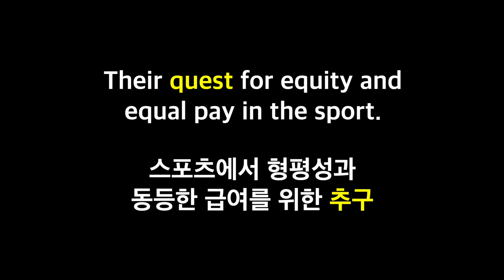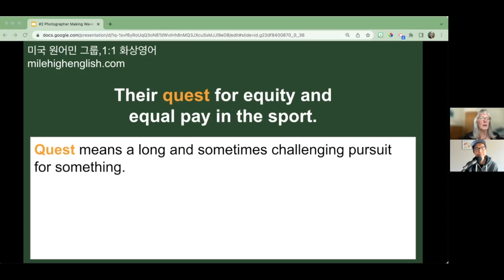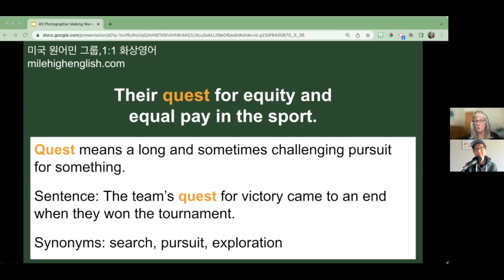Quest_미국 원어민처럼 영어 내뱉기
영어로 많은 걸 접하다 보면 뜻은 몰랐지만 봤던 단어들이 많이 계속 나오는 걸 볼 수가 있어요. 저한테는 바로 quest가 그런 단어 중에 하나였어요.
힘들더라도 영어로 생각하고 말하고 듣는 연습을 많이 해야 영어가 느는 거 다 아시죠? 특히 미국 원어민 선생님이랑 꾸준한 연습을 통해서 영어로 말하는 것에 대한 두려움이 사라지고 어느 순간 나도 모르게 실력이 성장해 있다는 걸 느끼실 수 있을 거예요.

1:11 Quest 뜻
1:54 Quest 사용한 예문
2:27 Quest 동의어

▶한달에 한번씩 모아서 보는 뉴스레터(미국 원어민 선생님 쇼츠 모듬 포함) 신청

*개인적인 영어 질문은 답변드리지 않습니다.